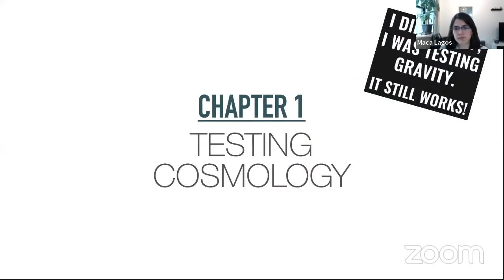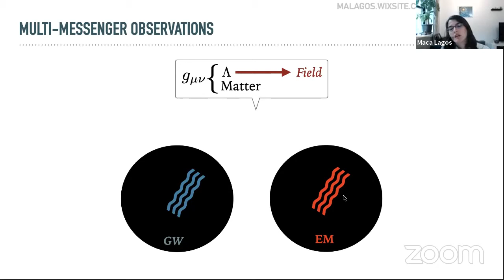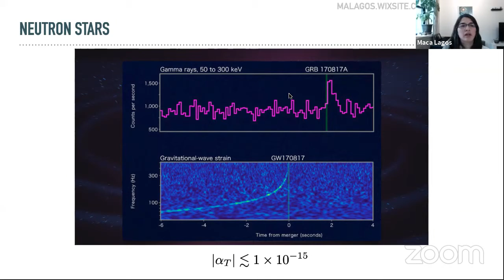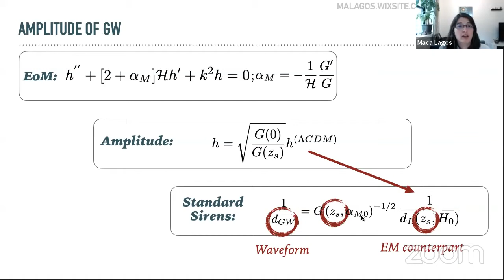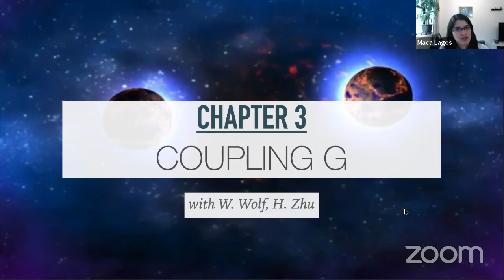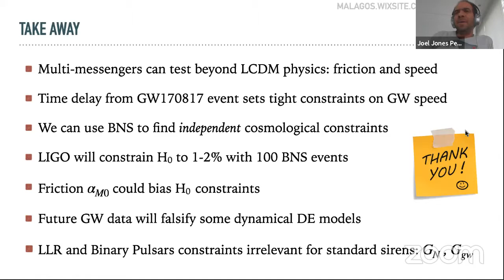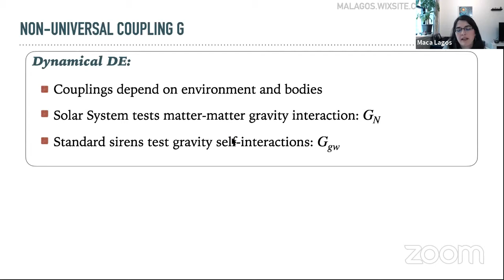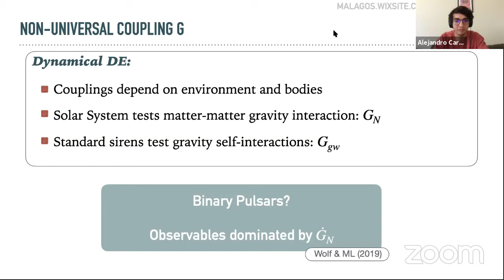Macarena Lagos: Cosmology in the multi-messenger era | Webinar 93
Webinar 93

Speaker
Macarena Lagos, KAVLI Institute for Cosmological Physics, University of Chicago.

Host
Alejandro Avendaño.

Abstract
In this talk, I will mention how we can learn more about cosmology with future gravitational wave data. In particular, I will focus on the use of standard sirens for testing cosmology beyond the concordance ΛCDM model. I will show how new physics can change the way gravitational waves propagate and discuss forecasts for binary neutron star mergers with Advanced LIGO. I will show that new physics can bias constraints on the current Hubble rate H0 from standard sirens, and thus it is crucial that we search for these new effects to make robust predictions on cosmological parameters. Finally, I will discuss the role that lunar laser ranging and binary pulsar data play on the outlook of standard sirens.